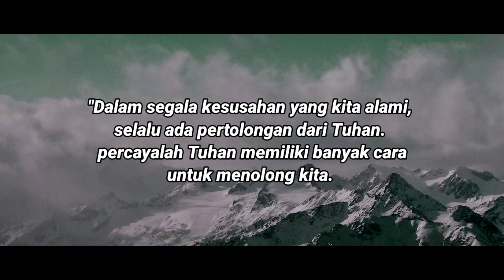SEORANG BOS PURA-PURA JAHAT UNTUK MENOLONG PENGEMIS!! SANGAT LANGKA MENDAPATKAN WANITA IDAMAN INI!!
Semoga kalian terhibur Borrr